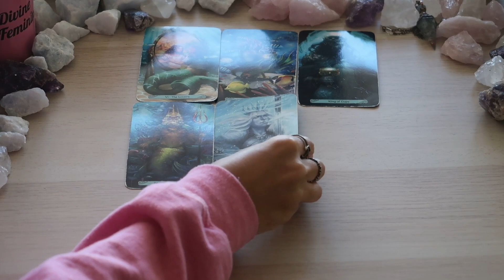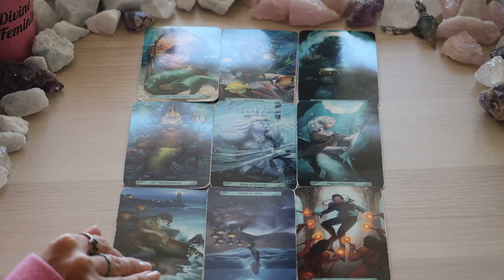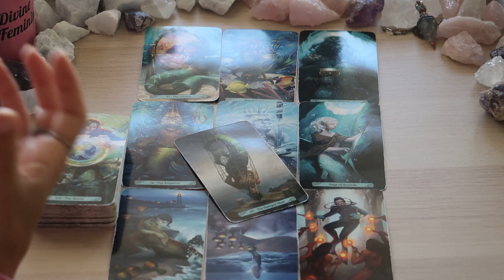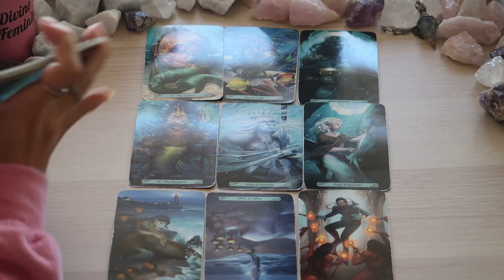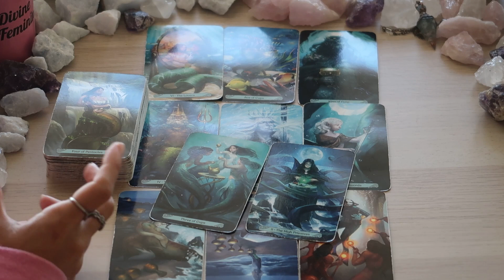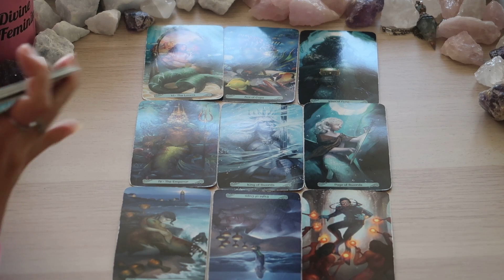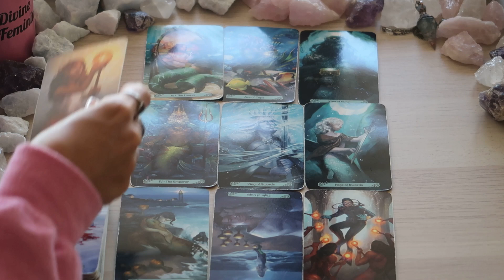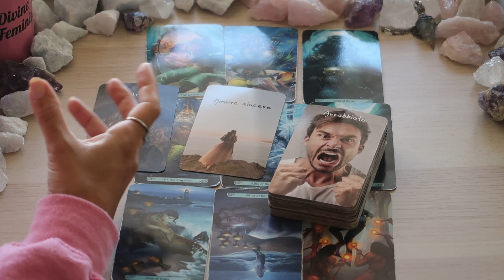SCORPIONE ♏ Battaglia tra mente e cuore ⚔️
Carte utilizzate nel video:

Mermaid Tarot